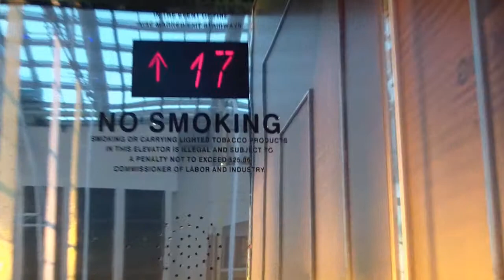Full Length Version: Gaylord Hotel elevators and foyer area during Christmas season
Gaylord Hotel elevators and foyer area during Christmas season.

Yes, I am "attracted" to this elevator "in that way" :-)